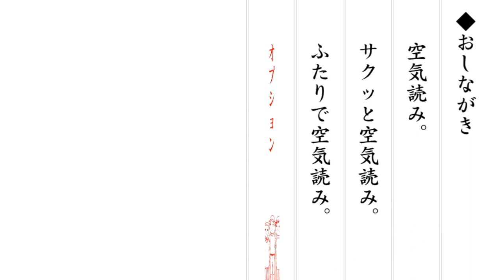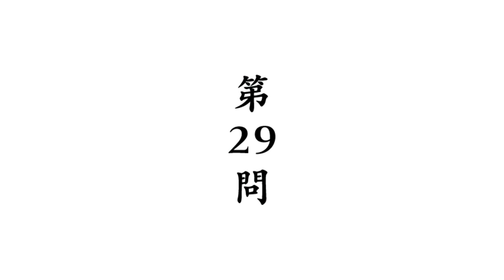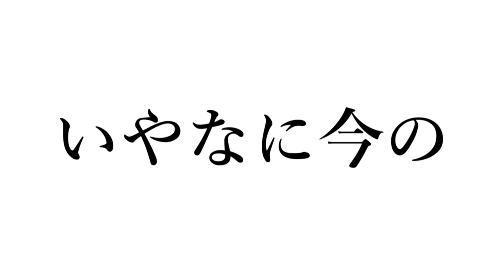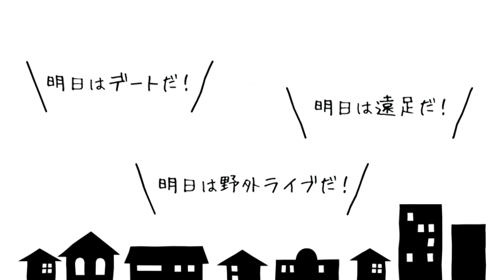空気が読めなすぎて変な楽しみ方をする『みんなで空気読み。3』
空気読みってなんだっけ

みんなで空気読み。3 実況

〒 108-0073 東京都港区三田1-4-1 住友不動産麻布十番ビル4F